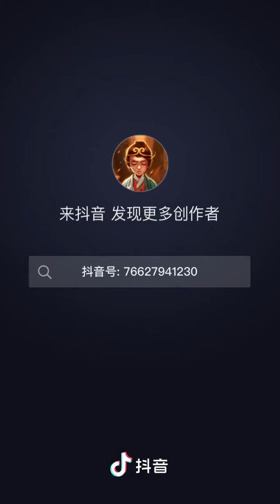How To Tie a Tie Knot, Rope Trick You Should Know